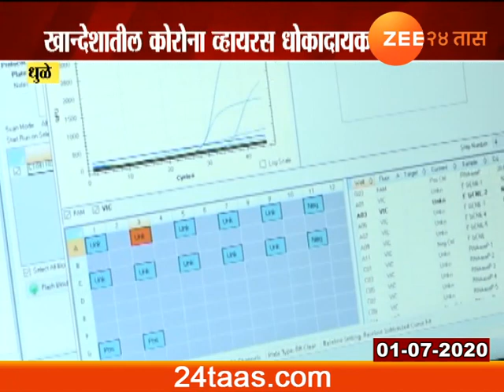धुळे | खान्देशातील कोरोना व्हायरस धोकादायक का?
Khandesh | Dhule | Coronavirus Getting Advance By Death In 24 Hours Of Infection